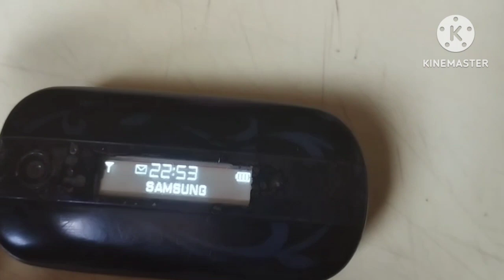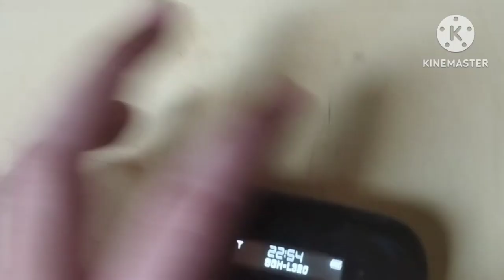Samsung SGH-L320 On/Off (Ext. screen included)